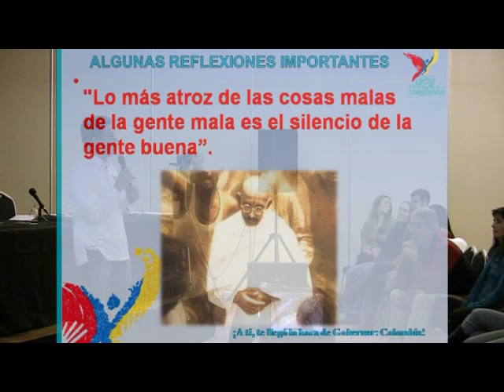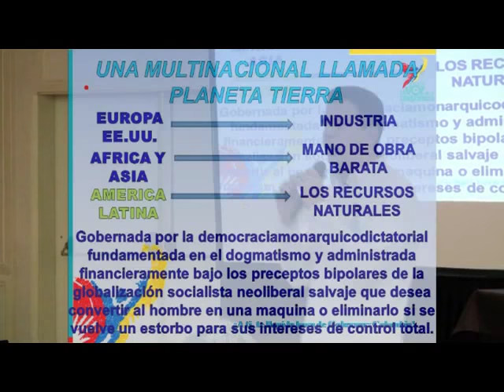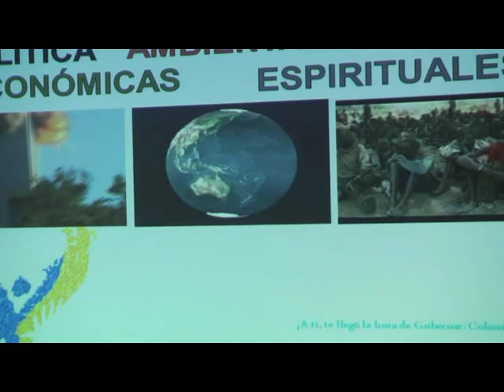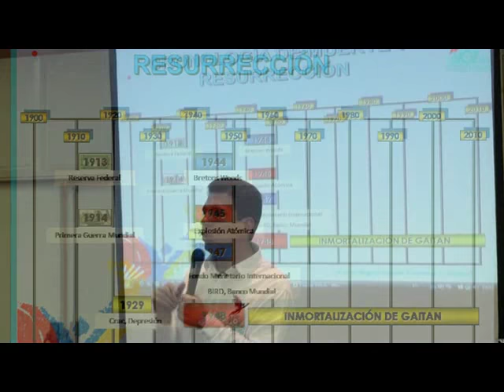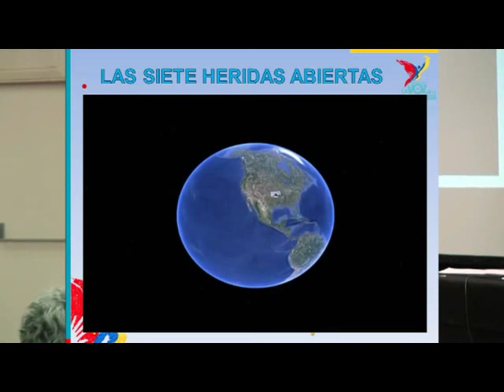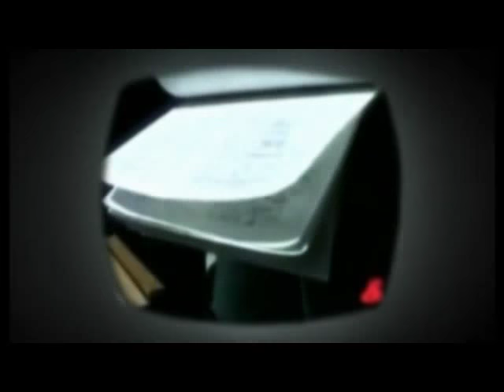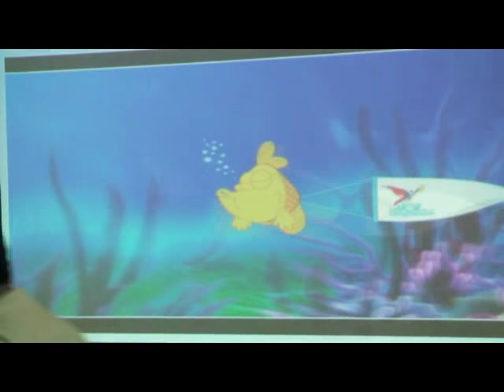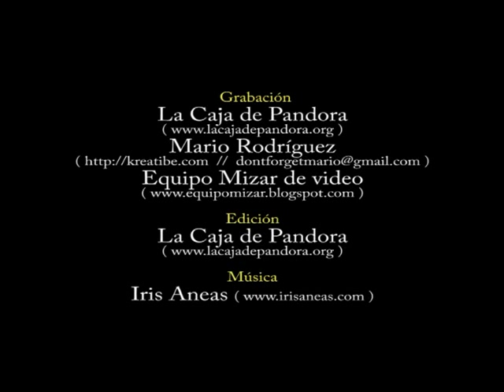"El resurgir del poder del pueblo" Robinson Devia en V Congreso Ciencia y Espíritu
Robinson Devia

Candidato a la Presidencia de Colombia por La Voz de la Consciencia, un movimiento promovido por Robinson Devia que ha surgido del pueblo exigiendo respeto por la libertad y por la democracia del pueblo colombiano. A la edad de trece años, Robinson convoca a más de sesenta jóvenes del barrio entre los 13 y 25 años y crea el grupo juvenil Juventud Proyección 2021, desde allí se hacen varios programas en pro de la niñez y juventud del barrio.

Desde el año 1998 decide investigar y autoformarse en un proceso párelo a sus estudios universitarios (Arquitectura, Administración de empresas con énfasis en obras civiles y construcciones, Tecnología en obras civiles y construcciones) tratando de aportar solución a esta crisis permanente en la que ha vivido el país, entonces entiende que la transformación es un proceso que nace desde cada individuo, que cuando el individuo se transforma en consciencia, transforma su entorno familiar, social y organizacional. En su recorrido por diferente ciudades y pueblos van sumando más personas que se organizan en grupos de trabajo poniendo en práctica las técnicas de liderazgo, trabajo en equipo, preparación de parejas, desarrollo de la inteligencia, autoestima, para fortalecer comunidades organizadas y fomentar la creación de organizaciones sin ánimo de lucro.

De esta experiencia se crea un método de intervención social que ha sido aplicado en varias comunidades logrando efectos positivos de transformación en las mismas. Durante trece años es impulsor de este método, con él recorre Colombia y otros países. Esto permite la creación de un movimiento ambiental, humano y social que hoy día tiene presencia en más de treinta ciudades de Colombia y siete países, tomando como bandera el despertar de la Consciencia y la restauración de los valores.

Título de la charla: "El resurgir del poder del pueblo"

Es necesario plantear una evolución del sistema democrático en el mundo, con una nueva estructura de pensamiento alineada al valor de la vida, con el desarrollo de una nueva consciencia fundamentada en otras líneas alternativas de inteligencia, planteamiento nacido desde el seno del Movimiento Latinoamericano llamado La Voz de la Consciencia, que ha venido trabajando desde hace 14 años, con las bases sociales de diferentes ciudades de nuestro país, promoviendo los principios de Identidad, Individualidad y Autonomía, complementada con tres acciones motores que son la Formación, la Organización y la Autogestión. Con todo este trabajo social, deciden participar en las elecciones presidenciales 2010 en Colombia, experiencia que permite conocer de cerca las manipulaciones y engaños de la democracia colombiana que a explotado durante siglos a nuestro pueblo; generando una bomba social que pronto estallara, por lo cual hoy nos preparamos para proponerle a Colombia, Latinoamérica y el mundo una nueva alternativa para la evolución de la democracia.